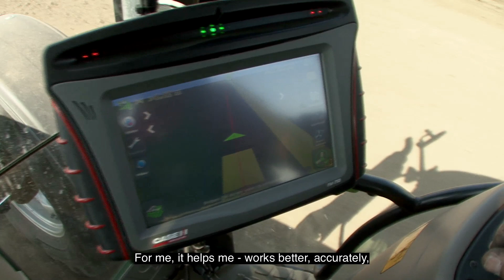Sustainable Agricultural Productivity Growth Is Important For Every Farmer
Agricultural productivity growth is a powerful engine for alleviating food insecurity and poverty while also conserving natural resources and mitigating and adapting to climate change. The major driver of long-run sustainable productivity growth is innovation, including technological and managerial innovation, innovative nature-based solutions, new institutional arrangements and infrastructures, and the dissemination of innovative approaches and best practices. Productivity growth is not synonymous with output growth; it is growth in resource efficiency and is necessary for all types of farmers/ranchers and production types.

The Coalition on Sustainable Productivity Growth for Food Security and Resource Conservation (SPG Coalition) was launched in 2021 at the United Nation’s Food Systems Summit. The SPG Coalition aims to accelerate the transition to more sustainable food systems through productivity growth that optimizes agricultural sustainability across social, economic, and environmental dimensions.

Voice Over: Tom Thompson - Executive Editor, Global Agricultural Productivity Report; Director, CALS Global; Associate Dean - Virginia Tech